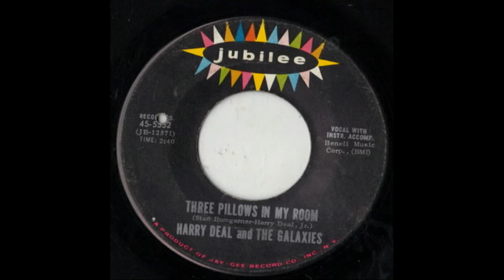Harry Deal & The Galaxies - Three Pillows In My Room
Harry Deal & The Galaxies (Taylorsville, North Carolina)
 Bad Girl / Three Pillows in My Room - 7'' - 1966
 Label: Jubilee  (45-5552)